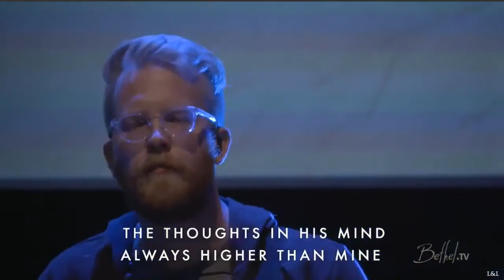Hunter Thompson - Take Courage - Bethel Music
with Bethany Forman